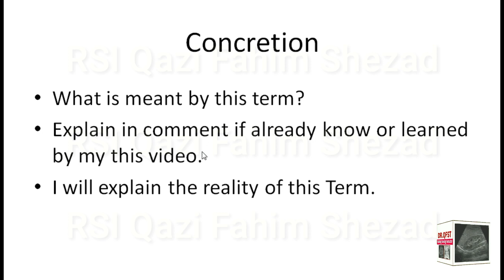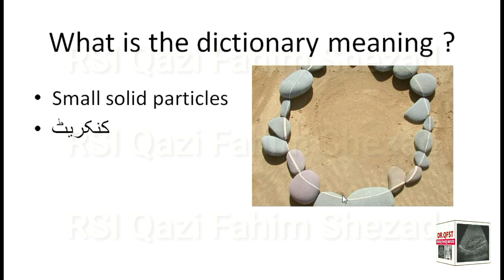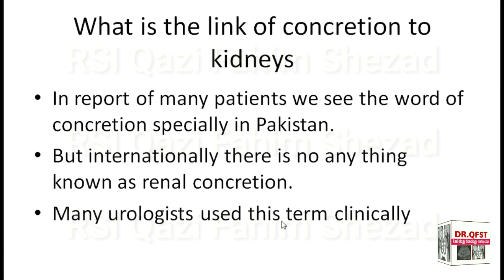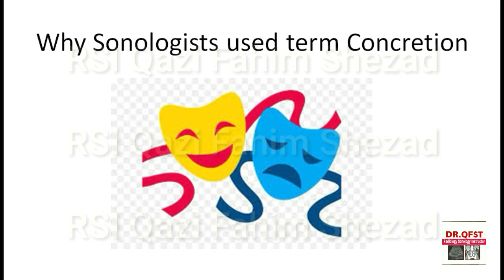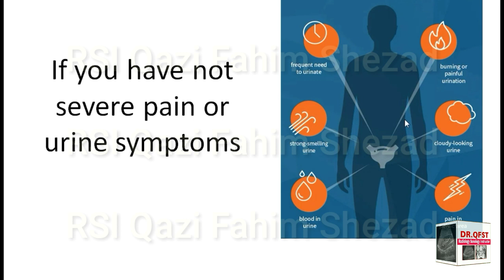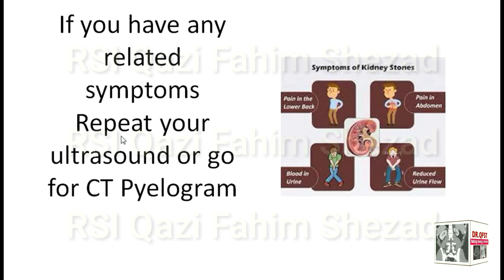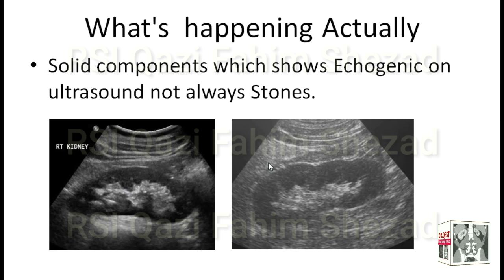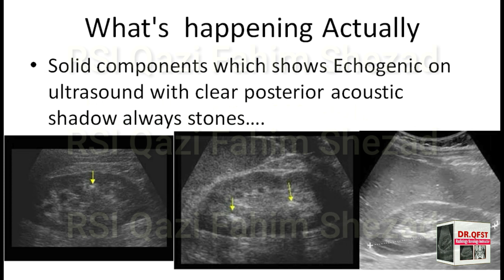Concretion in kidneys | Ultrasound KUB Urdu Hindi | stones report | Gurdo me kachra | Gurdo me pathr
In this video I'll explain what is concretion , is there any thing or scam.
What is stone
And types of stone
Normal kidney and everything.
You can watch...
Kidney stones.

@Dr yusra Arif sonologist with DHMS doctor